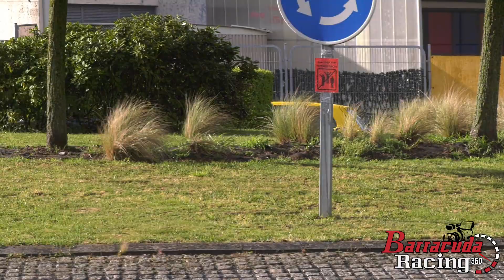RALI DO COCIDO 2023 The Best Moments @Barracudaracing360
Vídeo resumen del Rali Do Cocido 2023